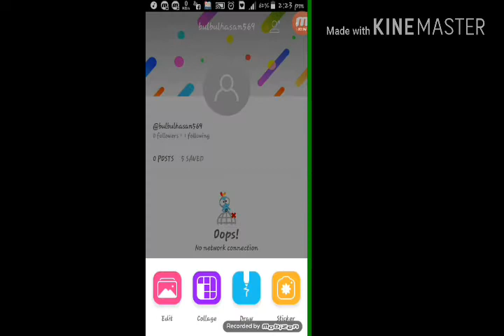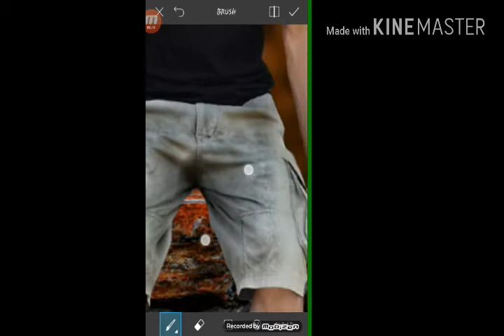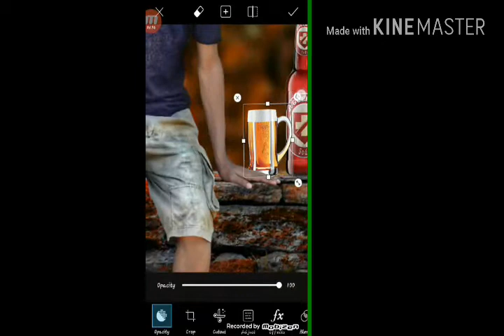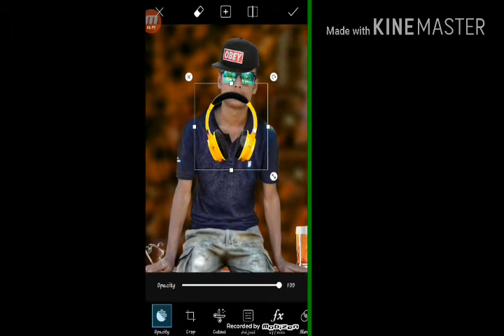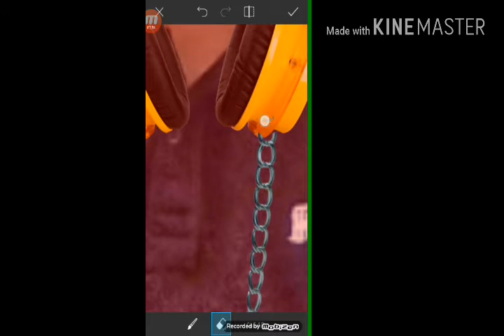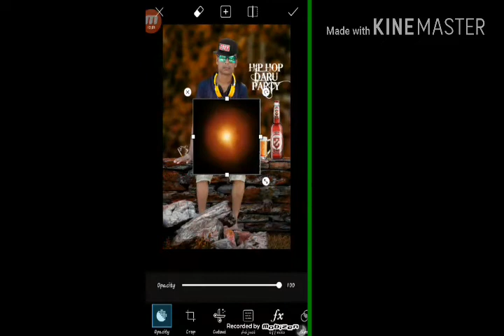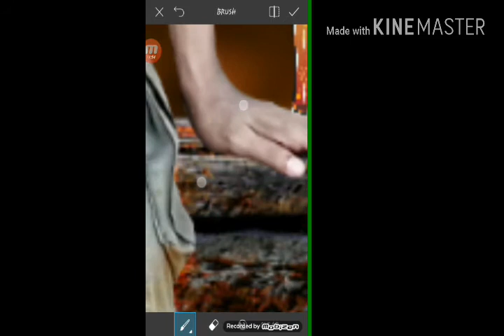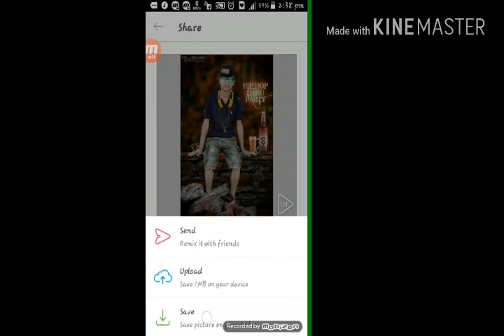How to do cb Hip hop edit in picsart.....Untitled 36 720x480 1 42Mbps 2017 10 04 16 00 41